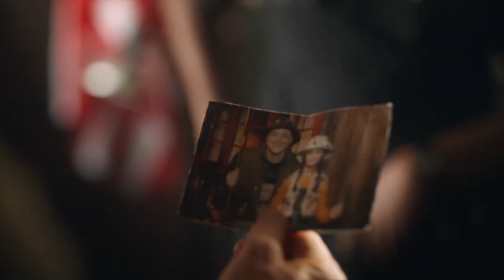Resident Alien S02 E05 Clip | 'Harry Meets His Human Daughter' | Rotten Tomatoes TV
Check out the new Resident Alien Season 2 Episode 5 Clip starring Alan Tudyk!

US Air Date: February 23, 2022
Starring: Alan Tudyk, Sara Tomko, Kaylayla Raine
Network: SYFY
Synopsis: Harry and Asta's plans to visit an alien source in New York City are put on hold when the real Harry Vanderspeigle's daughter (Taylor Blackwell) shows up.